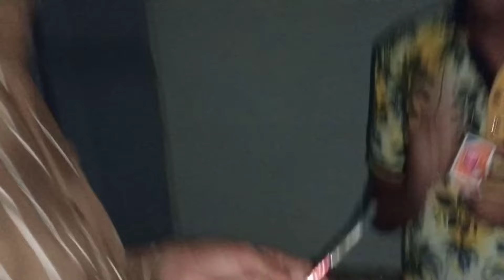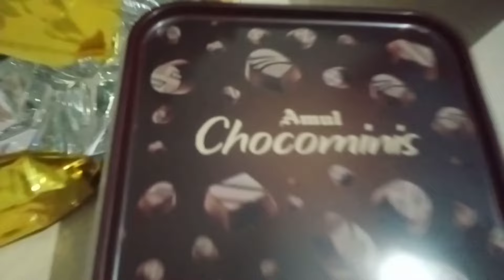Birthday 🎂 Celebration | ketla badha maheman avya